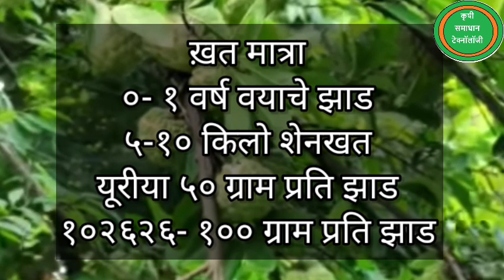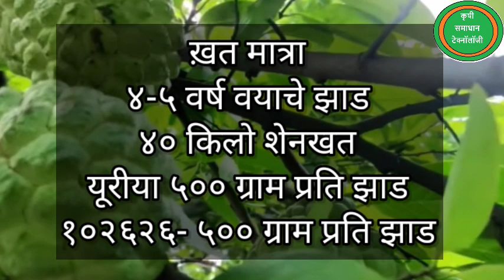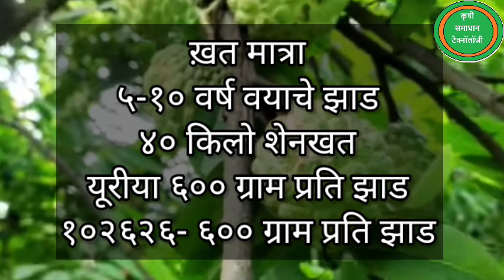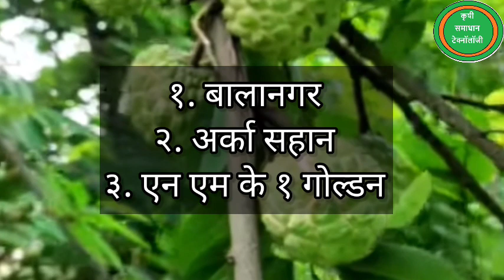सीताफळ लागवड कशी करावी l संपूर्ण माहिती l sitafal lagavad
सीताफळ लागवड
सिताफळ लागवड माहिती
सिताफळ लागवड अंतर
सीताफळ शेती
फळबाग लागवड
सीताफळ शेती लागवड
सीताफळ लागवड कशी करावी
सिताफळ लागवड़ अनुदान
फळ झाड लागवड अनुदान
फळबाग लागवड अनुदान
सीताफळ लागवड माहिती
sitafal lagwad anudan
सिताफळ लागवड अनुदान
sitafal le patte ke fayde
sitafal ko kaise khaya jaye
sitafal lagwad in marathi
sitafal che fayde in marathi
sitafal